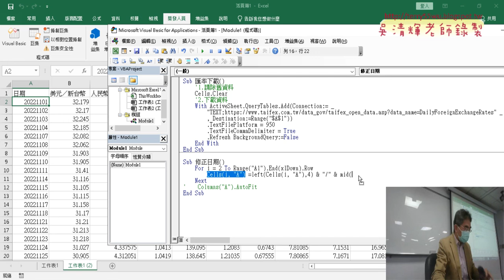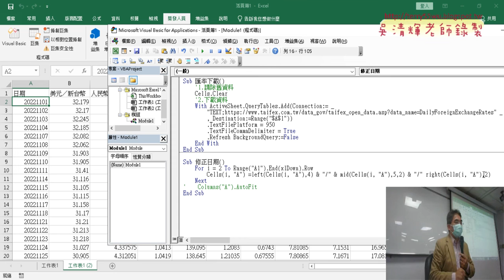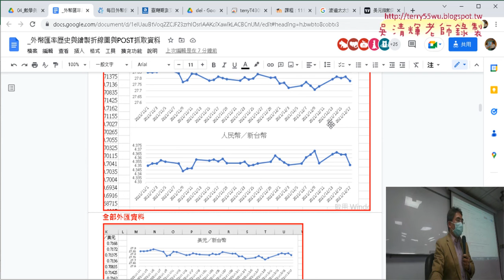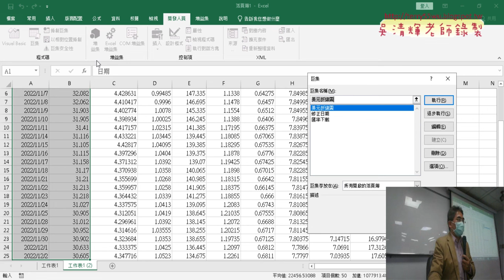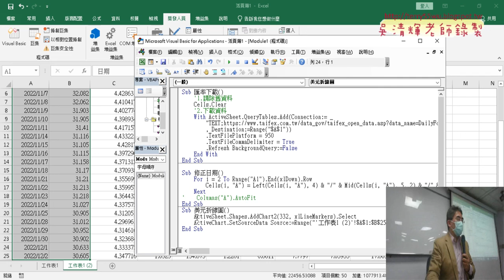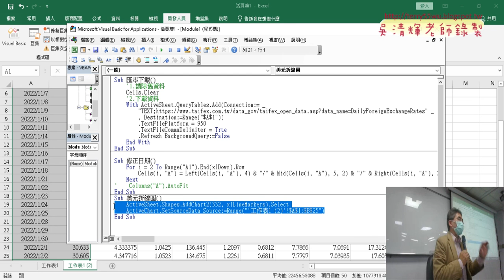03 方法二用VBA程式修正日期與錄製美元巨集